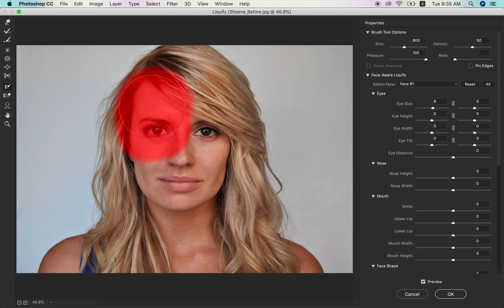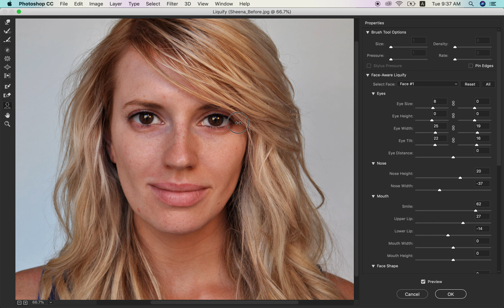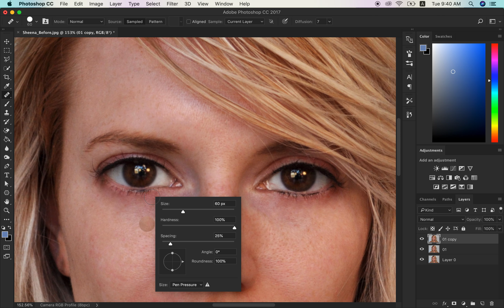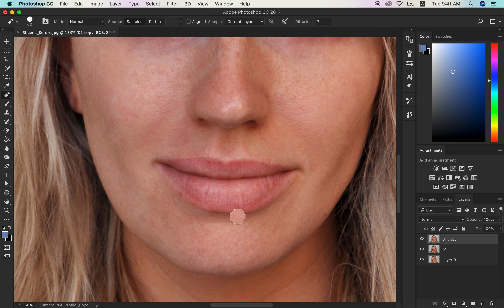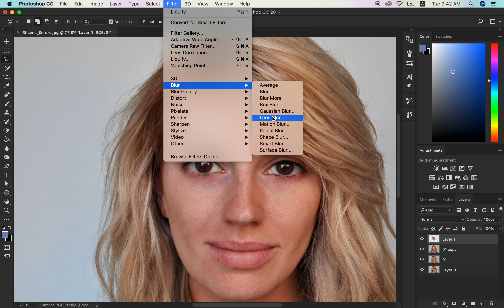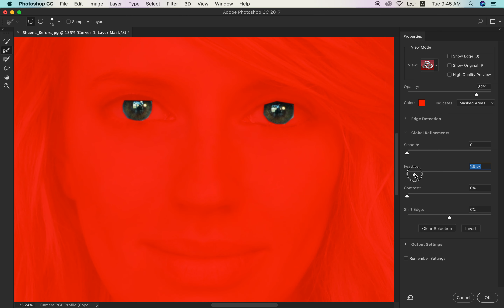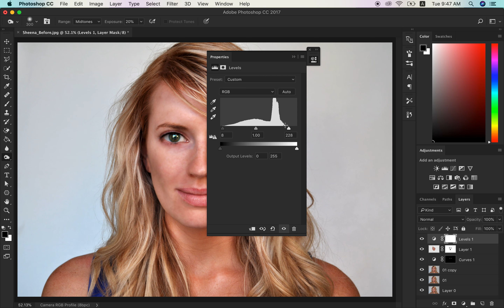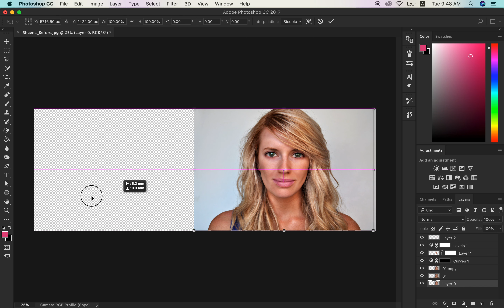ნინი თევდორაშვილი - რეტუშის ინსტრუმენტები ( IV - 2 ლექცია)